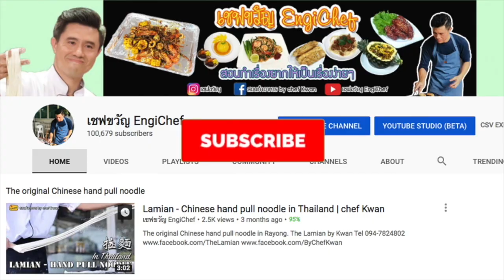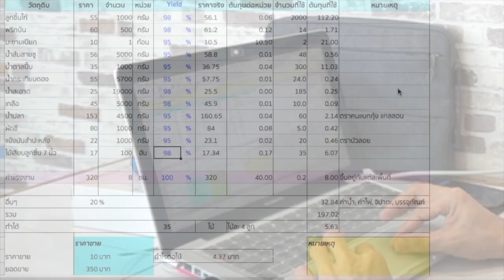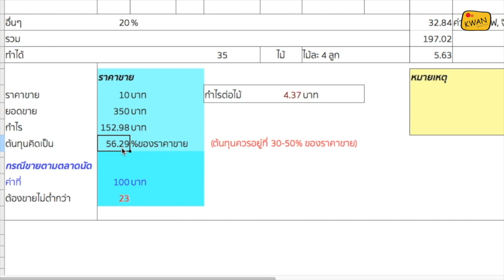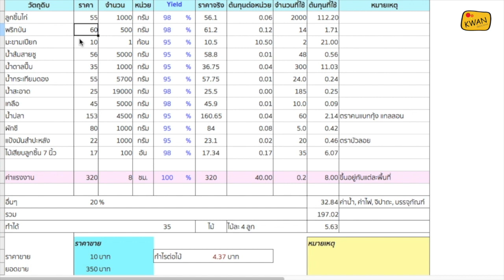ลูกชิ้นปิ้งและน้ำจิ้มรสเด็ด พร้อมคำนวณต้นทุน | เชฟขวัญ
แจกสูตรลูกชิ้นปิ้ง และน้ำจิ้มมะขามรสเด็ด พร้อมคำนวณต้นทุน

เมนูที่ทำง่าย ขายคล่อง สามารถเปลี่ยนลูกชิ้นเป็นลูกชิ้นหมู ลูกชิ้นปลา หรือ จะเป็นเต้าหู้ปลาก็ได้ครับ

ถ้าราคาวัตถุดิบน้อยกว่าหรือเท่ากับในคลิปนี้ กำไร จะได้ไม่หนีจากคลิปนี้ครับ

ลูกชิ้นไก่ 2000 กรัม
สูตรน้ำจิ้มลูกชิ้น
พริกป่น 14 กรัม
น้ำส้มสายชู 48 กรัม
น้ำกระเทียมดอง 24 กรัม
น้ำสะอาด 185 กรัม
ผักชี 5 กรัม

เชฟขวัญสอนเด็กทำอาหาร
Kids cook channel